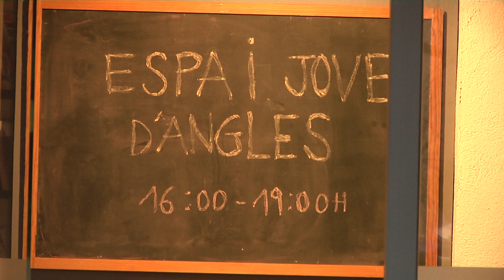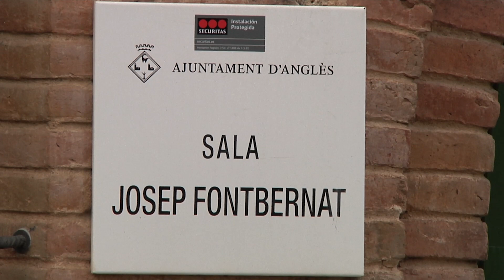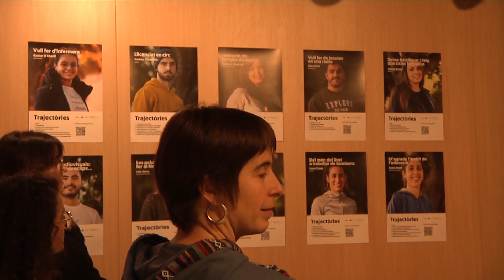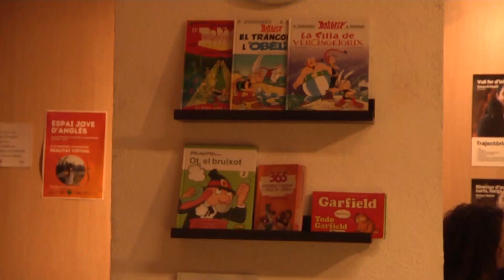Inauguració del nou espai jove del municipi d'Anglès